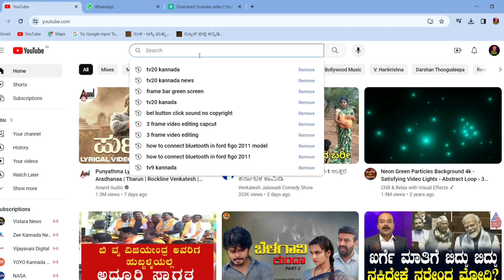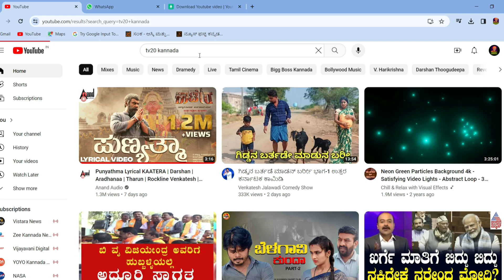ಪ್ರತಿಭಾ ಕಾರಂಜಿಯಲ್ಲಿ ಶಿಕ್ಷಕನ ಮಸ್ತ ಡ್ಯಾನ್ಸ್ ||TV20KANNADANEWS